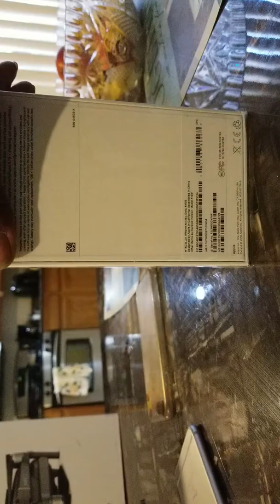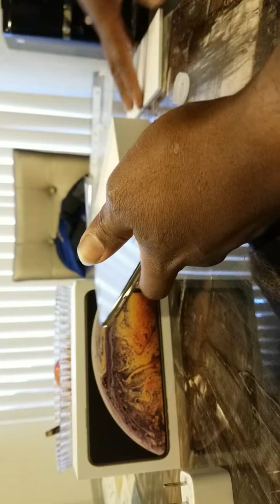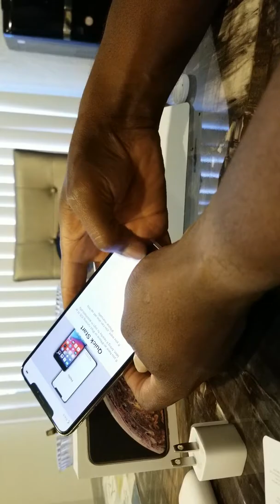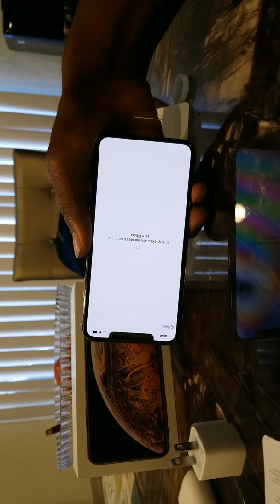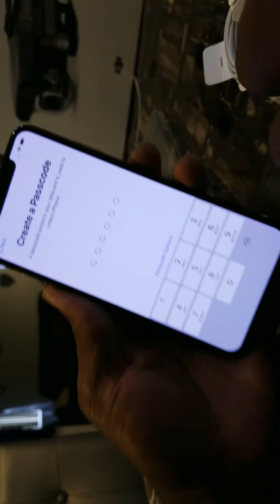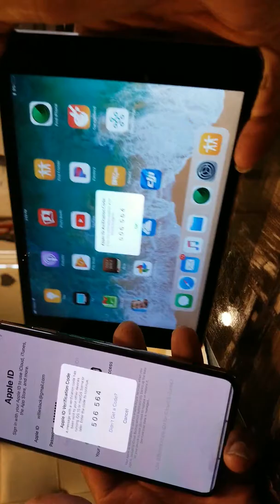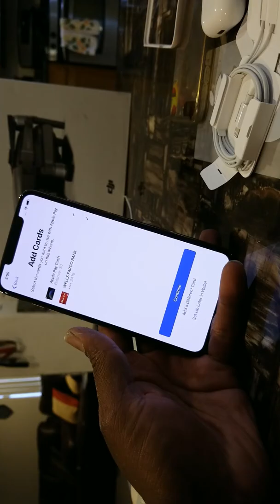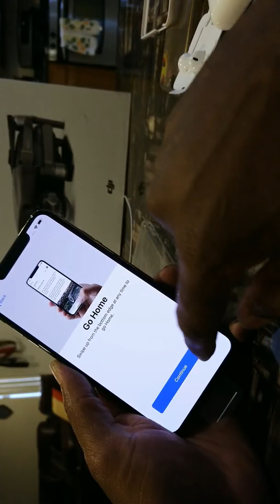Iphone xs or max unboxing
Unboxing brand new iPhone xs or xsplus